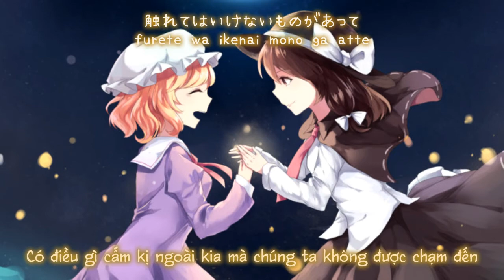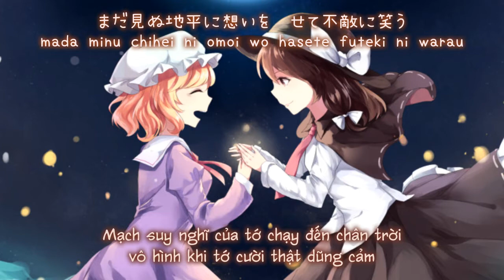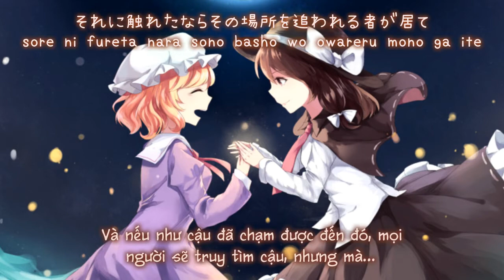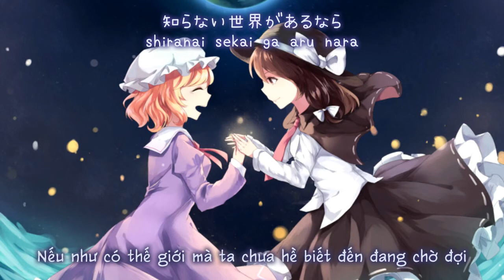【大空魔術】true outsiders「凋叶棕 」【Vietsub】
Tựa：true outsiders
Album： 喩 -tatoe-   ／Từ sự kiện： Comiket 88 【14 Tháng 8, 2015】
Nhóm：凋叶棕
Ca sĩ：めらみぽっぷ, nayuta
Viết lời：RD-Sounds
Biên nhạc：RD-Sounds
Nguyên khúc：向こう側の月 ／ 大空魔術　～ Magical Astronomy
～ Bản dịch：Petalite Yuu